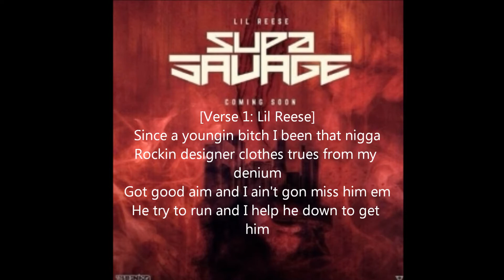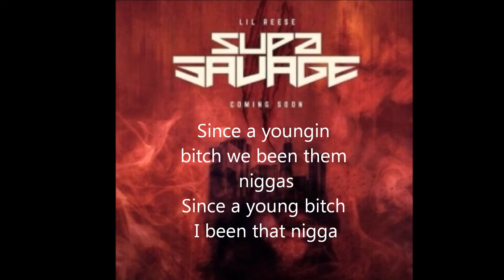Lil Reese Since a Youngin' with correct lyrics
Since A Youngin bitch we been them niggas
Since a Youngin bitch I been a nigga
Song by @LilReese300 Beat by @DreeTheDrummer (twitter)